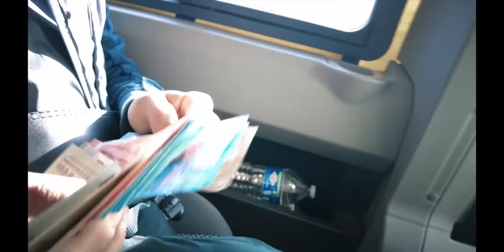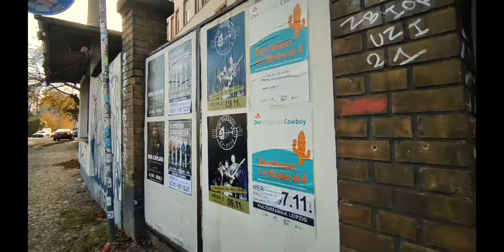Les Barbeaux - Fresca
Live et extraits de la tournée "Deutsche Tour" novembre 21
en partenariat avec PatchanKa Booking Agency et avec le soutien d'Occitanie en Sène
Montage : Paco Tenza